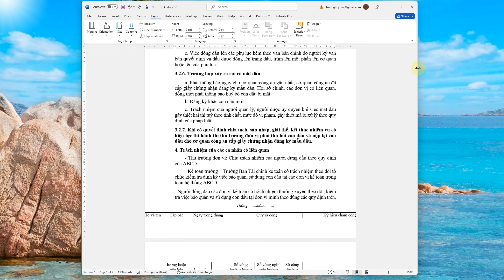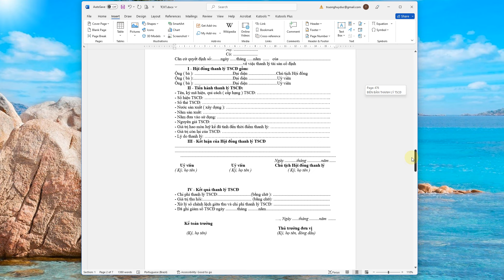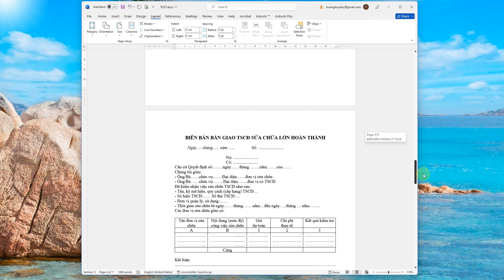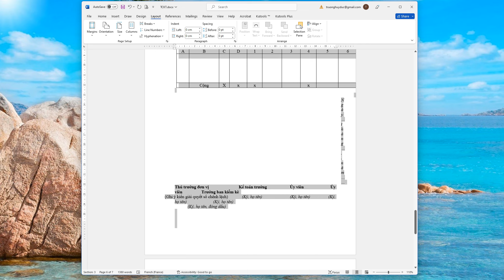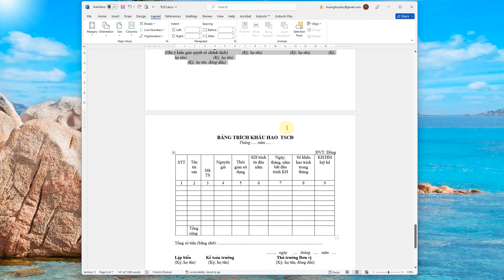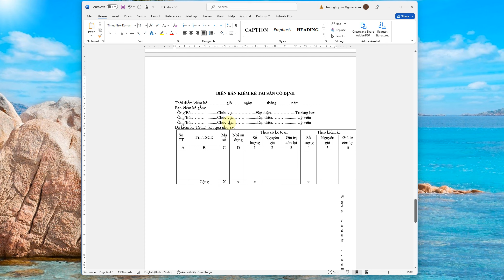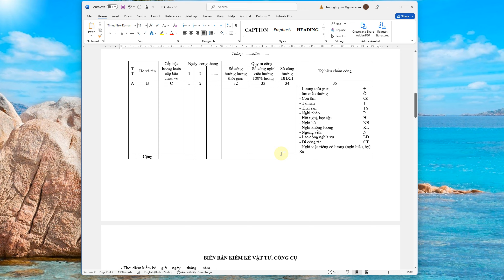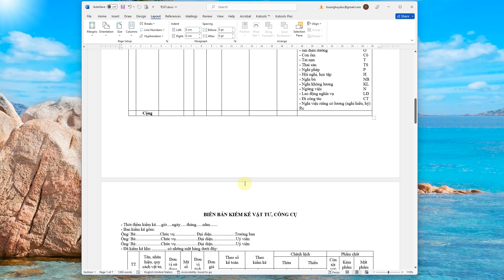Chi tiết các cách xoay ngang một trang trong Microsoft Word 2007 - 2021.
Tùy theo mục đích, việc xoay ngang trang giấy sẽ giúp bạn có thể trình bày được nhiều nội dung hơn... nhất là các báo cáo tổng hợp số liệu dài không thể trình bày hết trong khổ dọc. Để xoay ngang 1 trang giấy trong Word, video sẽ hướng dẫn những thao tác cực kì đơn giản các cách mà bạn có thể thực hiện ngay.